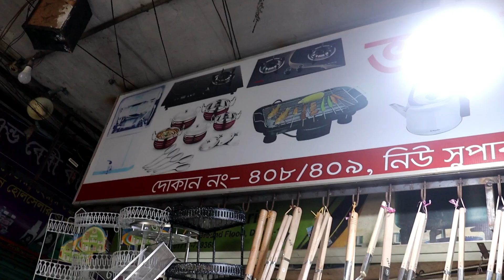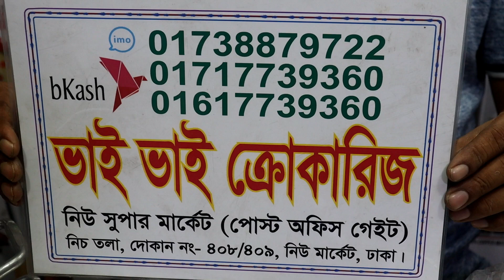অ্যালমনিয়ামের কড়াই ঢাকনাসহ করে খুচরা বা সেট কিনুন / Guaranteed food will not burn.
assalamualaikum

🏫shop name: (ভাই ভাই ক্রোকারিজ)

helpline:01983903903